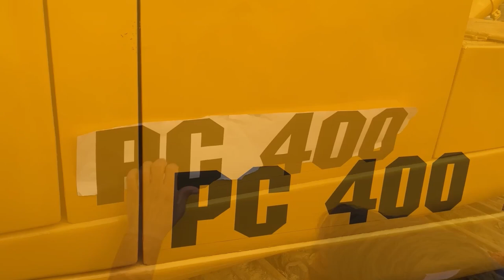How do we repaint an old excavator machine?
sorry, our channel been down for some time due technical problems. Our technical team was able continue its work. Thank you